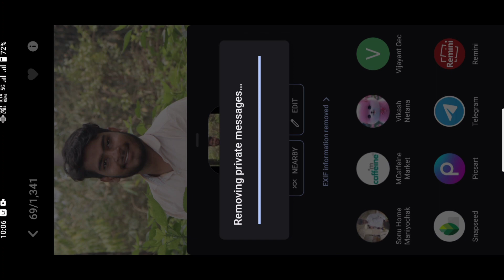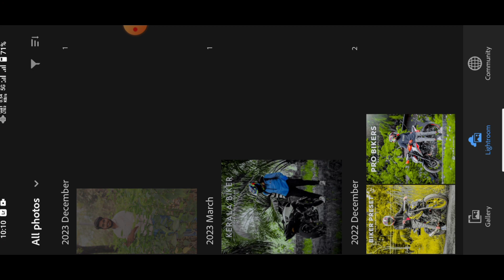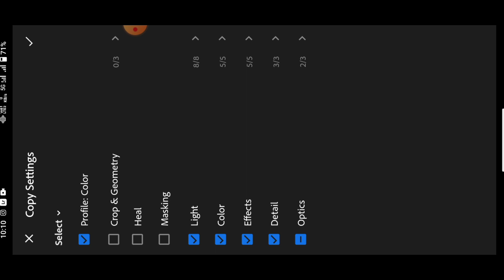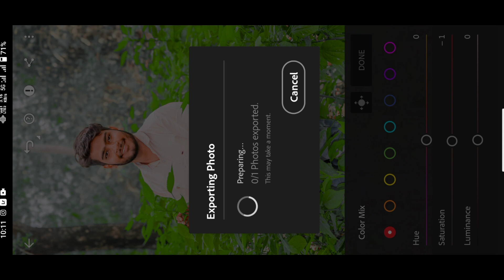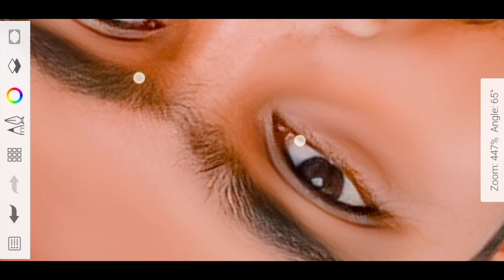HDR face smooth skin whitening autodesk SketchBook hdr photo editing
📌Social Links~♨️

photo editing
autodesk sketchbook skin face painting editing
autodesk sketchbook
hdr face smooth skin whitening photo editin
autodesksketchbook skin face paintingediting#shorts
hdr face smooth skin whiteningphoto editing ||
cb photo editing apps
sketchbook face smooth brush setting
autodesk sketchbook photo editing tutorial
autodesk se skin smooth kaise kare
face smooth photo editing kaise kare
autodesk sketchbook smooth photo editing kaise kare
oil paint photo editing kaise kare
hdr face smooth kaise kare
hd face smooth new trick 2024
hdr face smooth editing 2024
2024 face smooth editing new
2024 face smooth
face smooth 2024
short
face smooth
4k photo editing autodesk sketchbook
shorts
system
systumm
sourav joshi vlogs
elvish yadav
attitude
status short shorts elvish yadav elvish yadav blog video
autodesk sketchbook skin smooth
autodesk cb photo editing
balram editz
hdr face smooth skin whitening photo editing || autodesk sketchbook skin face painting editing
hdr face smooth skin whitening autodesk sketchbook hdr photo editing#viralreels
rdx editor